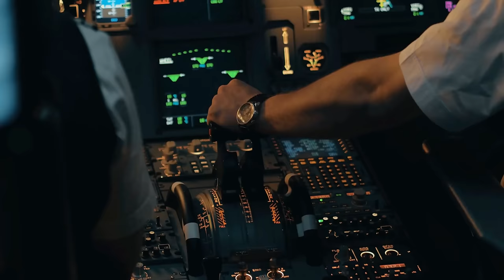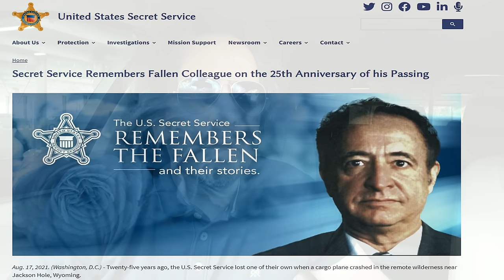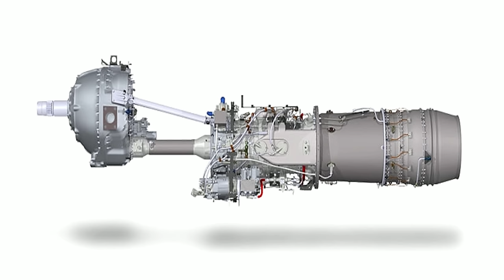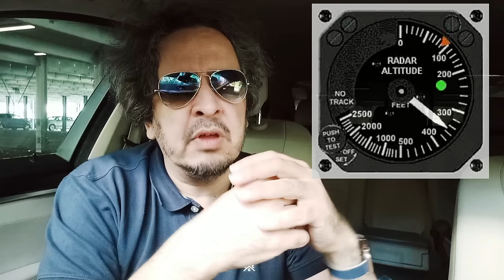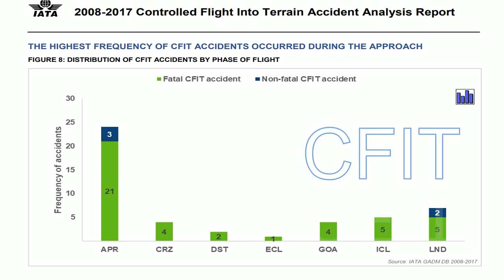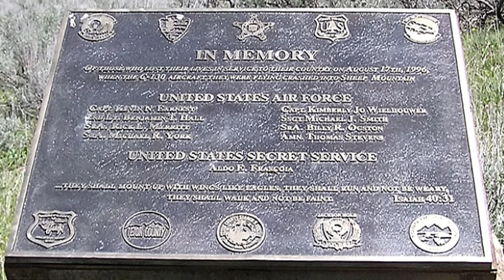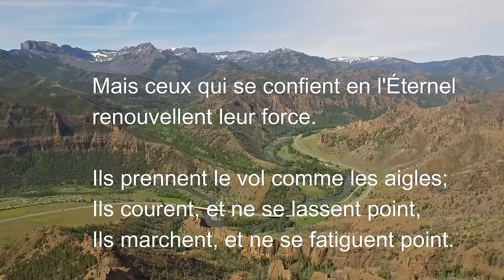US Air Force : mon altimètre est mort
CFIT en montée pour un Hercules C-130 de l’US Air Force en mission pour la Maison Blanche

Musique de fin:
THE WASHINGTON POST MARCH (1889)

31 Mais ceux qui se confient en l'Éternel renouvellent leur force. Ils prennent le vol comme les aigles; Ils courent, et ne se lassent point, Ils marchent, et ne se fatiguent point.